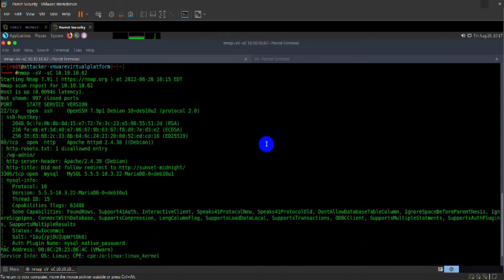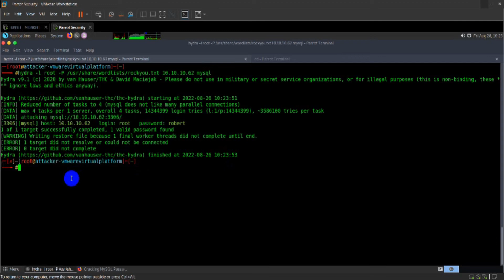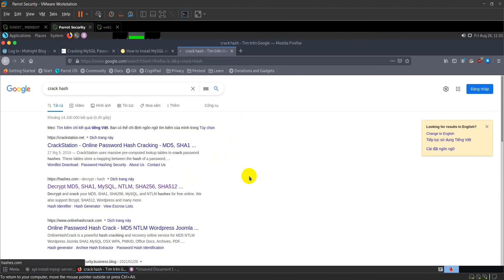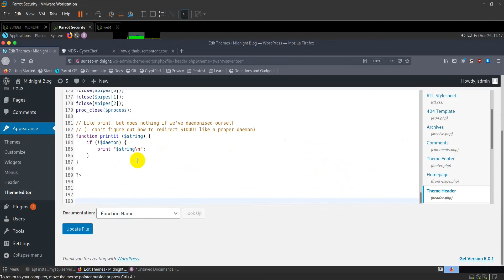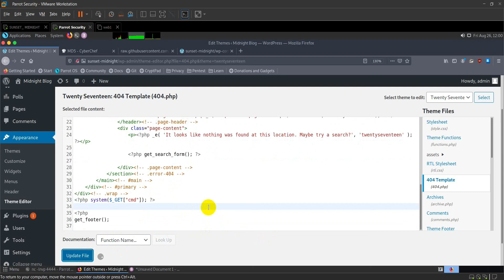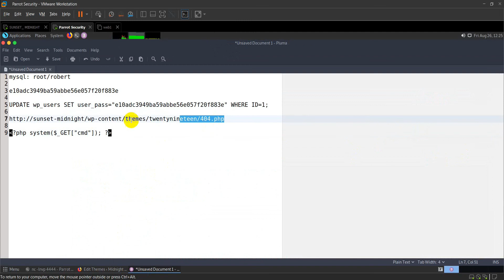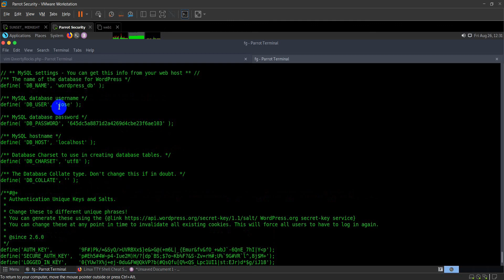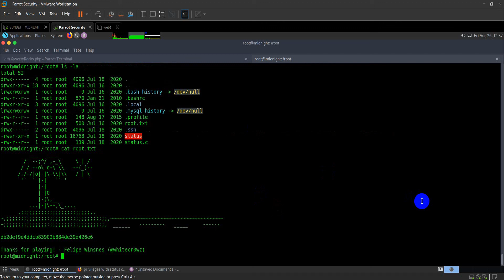SUNSET: MIDNIGHT walkthrough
Difficulty: Intermediate

Important!: Before auditing this machine make sure you add the host "sunset-midnight" to your /etc/hosts file, otherwise it may not work as expected.

It is recommended to run this machine in Virtualbox.

This works better with ViritualBox rather than VMware